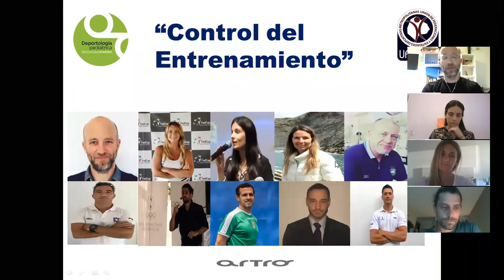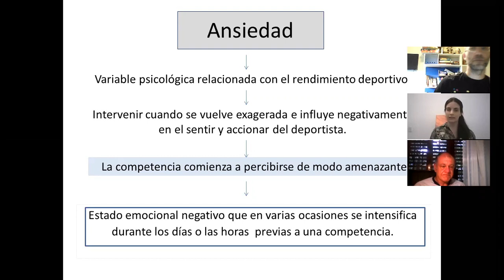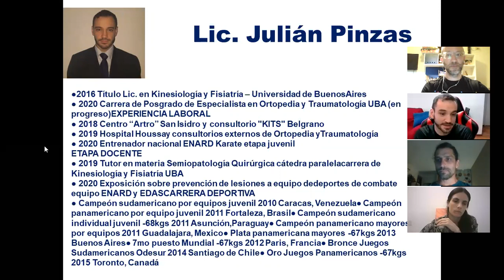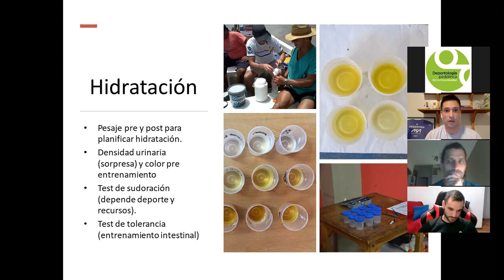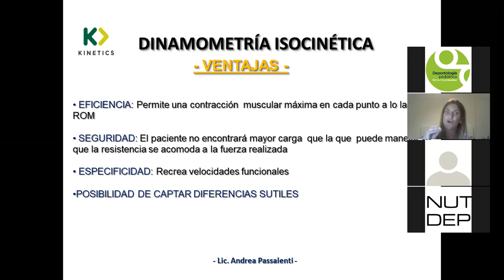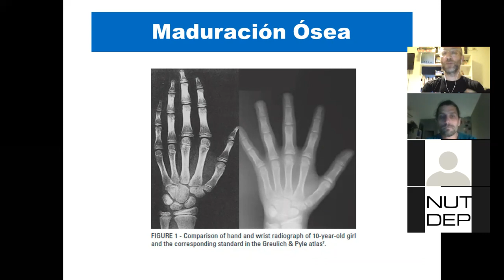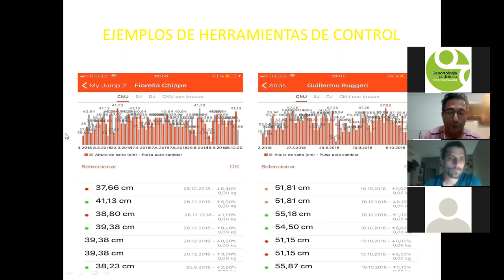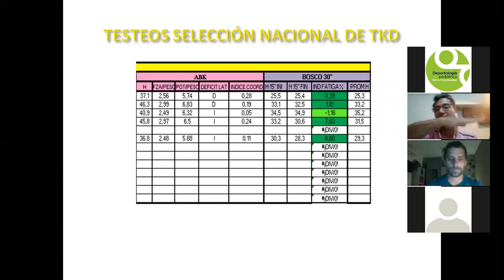Control del entrenamiento.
2do Encuentro de abordaje interdisciplinario: “Control del entrenamiento”.

Las Ciencias de la Salud y el Deporte abordando diferentes temas, en un formato dinámico, con disertaciones cortas, centradas en la experiencia de cada ponente, con un debate final entre todos los participantes.

Disertantes:

Claudio Guillone
Gabriel Lemme
Gabriel Fantuzzi
Romina Plataroti
Sol Elorriaga
Andrea Passalenti
Ramiro Loguercio
Martín Menéndez Lema

Organización: Deportología pediátrica
Coordinación: Dr. Santiago Kweitel y Lic. Martín Menéndez Lema.